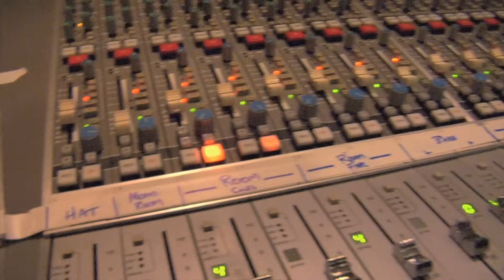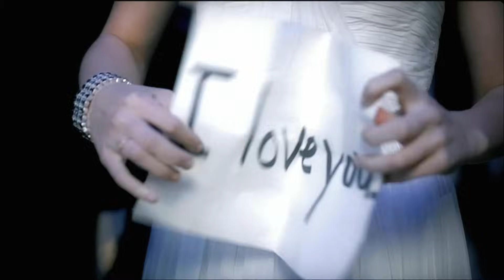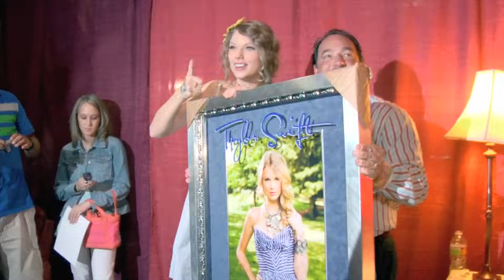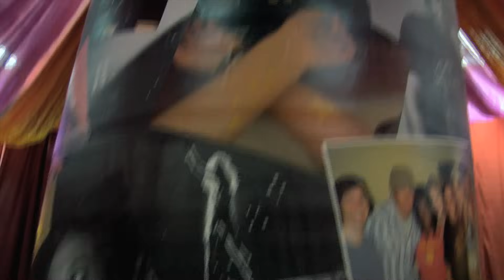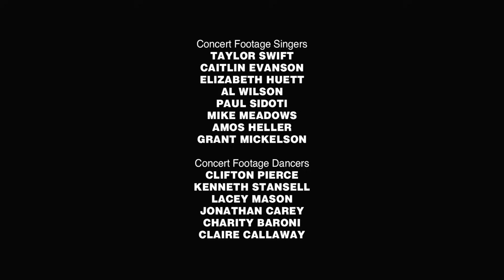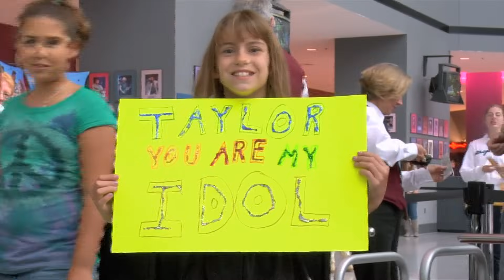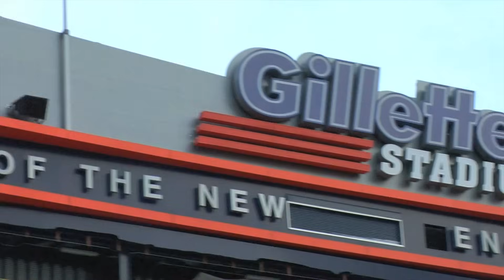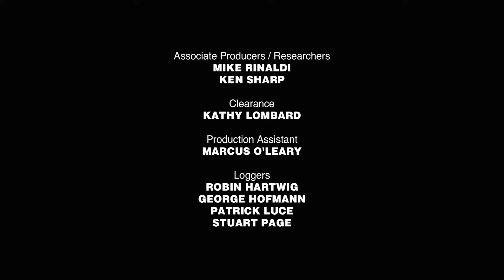Taylor Swift concert - fearless tour 2010 Blu-Ray